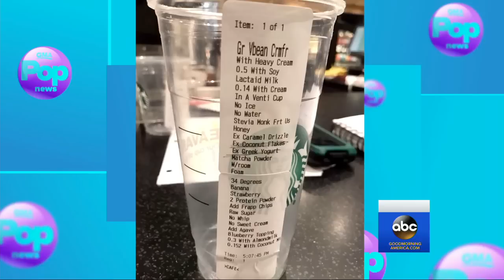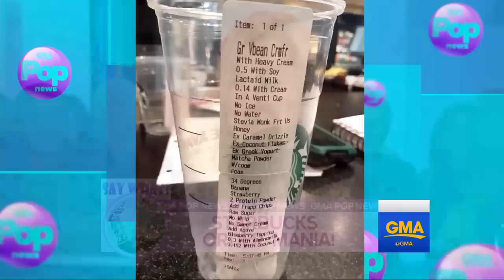Derek Jeter and Wife Hannah Reveal Baby's Sex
Derek and Hannah Jeter reveal baby's sex | ABC News' Lara Spencer reports the buzziest stories of the day in "GMA" Pop News.